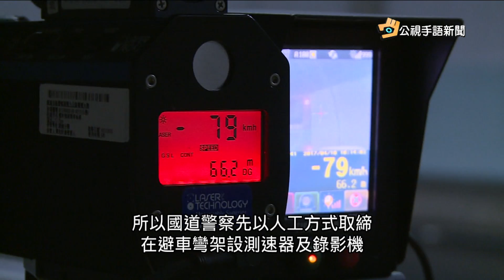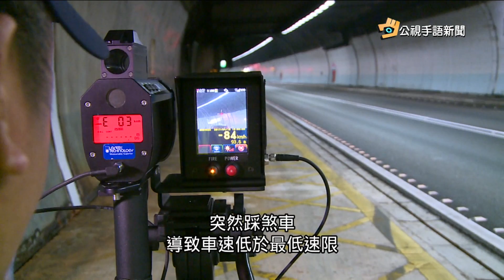20170411 公視手語新聞 雪隧最低限速70公里 4月10日起取締開罰